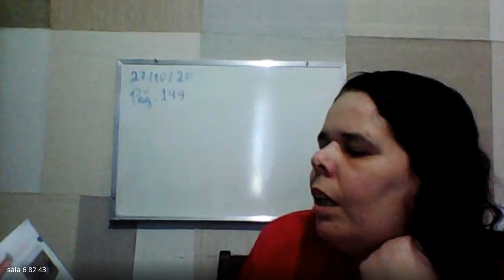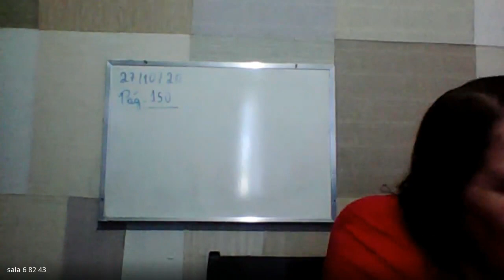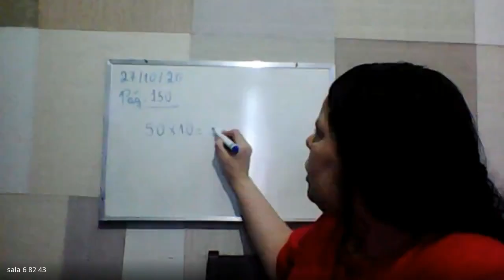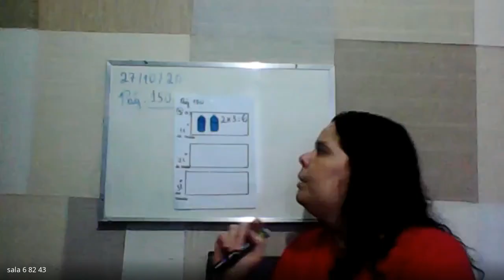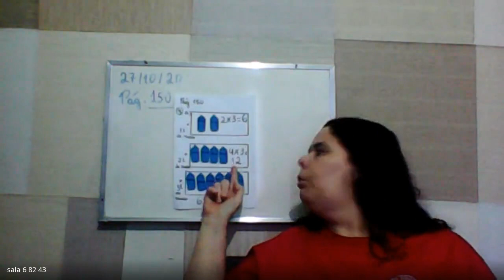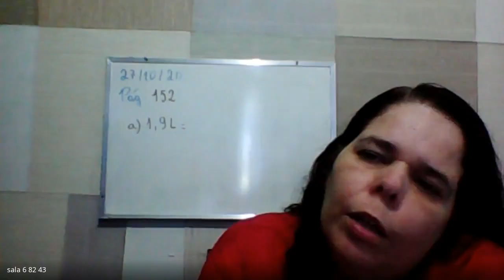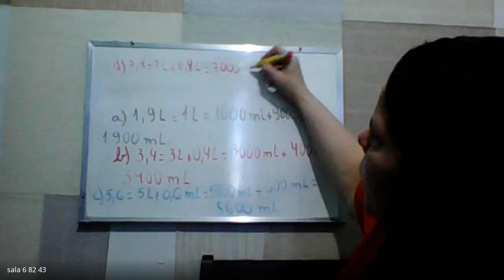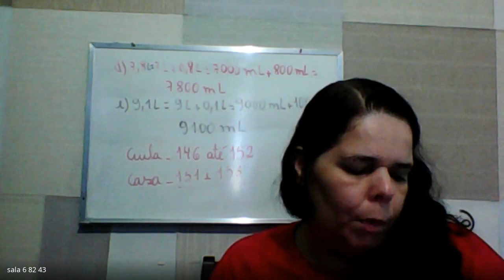4 ANO LUCIANA 2